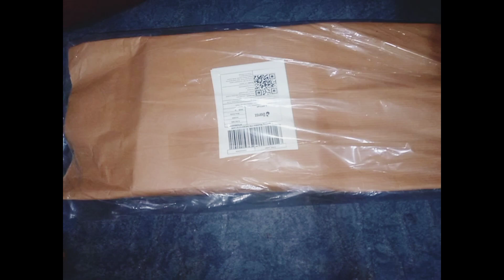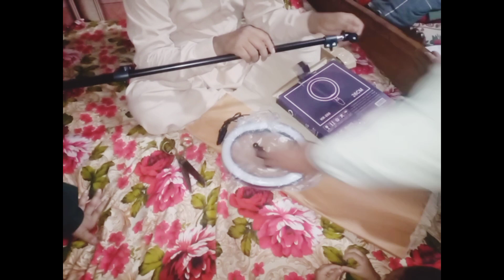bhai aur bhabhi ne Kar Diya happymod#bacchon ki umoor reKhanadari🥰🥰u shopping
foodlover umoor eKhanadari#surprise gift#🥳🥳 bacchon ki Khushi#shopping#vira#youtube l